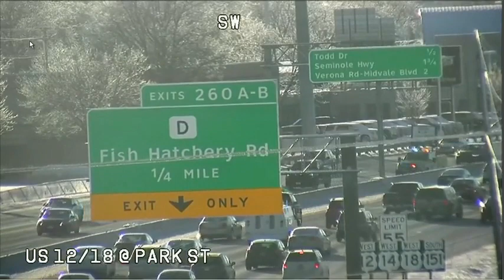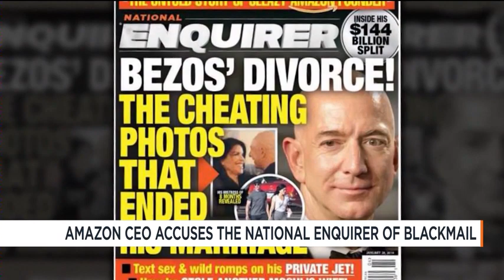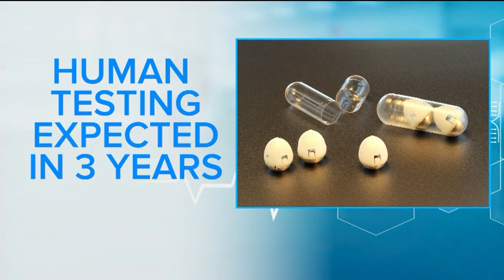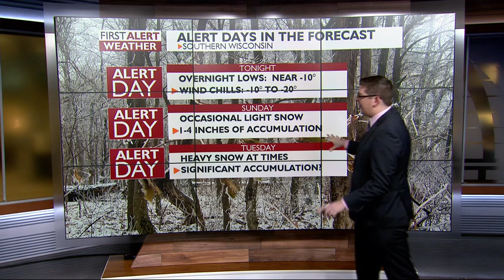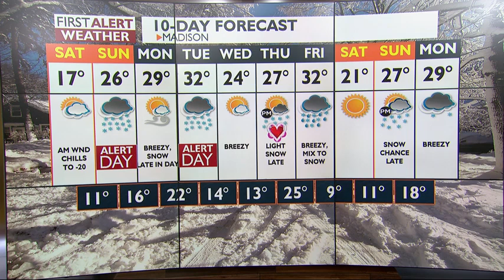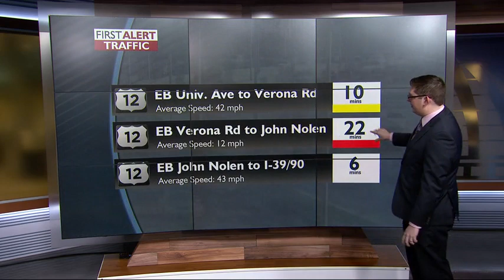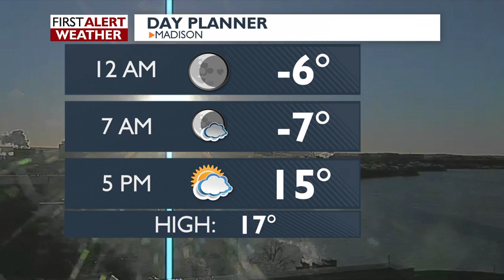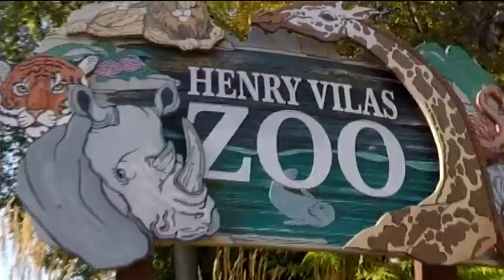News 3 Live at Four: February 08, 2019